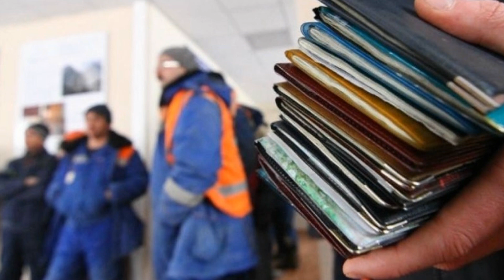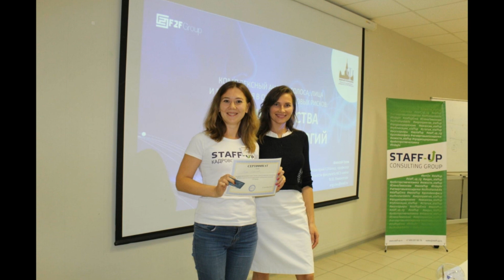Главные новости дня в России. Проблема нехватки трудовых мигрантов в Москве и Санкт-Петербурге.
Нехватка трудовых мигрантов в России, а именно в Москве и Санкт-Петербурге - острая проблема в настоящее время.
В сегодняшнем ролике я хотел бы продолжить тему о трудовых мигрантах, и проблемах, с которыми сталкиваются крупные мегаполисы Российской Федерации из-за их нехватки на фоне пандемии коронавируса и закрытии в связи с этим границ.
Напомню, восемнадцатого октября московский градоначальник заявил в эфире телеканала Россия 1 о нехватке количества трудовых мигрантов в столице, уменьшившихся из-за закрытия границ во время пандемии коронавируса примерно на 40 процентов.
Такая ситуация, со слов Сергея Собянина, сильно повлияла на занятость в городских службах.
Вчера двадцать третьего октября об аналогичных проблемах заговорили в другом крупнейшем городе России - Санкт-Петербурге, где возник колоссальный дефицит рабочей силы из-за оттока иностранных мигрантов, а также россиян из других регионов, покинувших город в период пандемии. Об этом в эфире местного телевидения сообщил председатель городского комитета по труду и занятости Дмитрий Чернейко.
Самый большой дефицит низкоквалифицированных рабочих наблюдается в торговле, общепите и строительстве.
В ближайшее время около пятнадцати процентов компаний могут столкнуться с необходимостью оперативного набора нового персонала из за повышенного спроса на сотрудников вследствие уменьшения числа иностранных рабочих.
Таковы данные исследования центра стратегических разработок, эксперты которого отмечают в частности острый дефицит кадров среди курьеров и водителей такси.
Как сообщает газета коммерсант в последние месяцы у российских служб доставки продуктов и готовой еды на фоне оттока мигрантов и пандемии коронавируса не стало хватать курьеров, что привело к росту жалоб со стороны клиентов - заказы задерживаются, а иногда и вовсе не доставляются.
РБК произвел опрос кадровых агентств, специализирующихся на подборе низкоквалифицированной рабочей силы и большинство из них подтвердили остроту проблемы, а генеральный директор кадрового агентства стафап Олег Лисин даже назвал ситуацию в этом отношении безвыходной.
Директор кадрового агентства Кадровый резерв Игорь Демидов пояснил, что низкая зарплата является главной причиной по которой россияне не хотят идти на низкоквалифицированную работу.
Напомню, что ранее президент России Владимир Путин говорил о том, что российскую экономику, страдающую от пандемии коронавируса и падения цен на нефть, можно восстановить с помощью гастарбайтеров. Глава государства предупреждал, что в скором времени может начаться нехватка рабочих рук.
На этом мой ролик подошел к концу. Как видите сами -  проблема трудовых мигрантов в настоящее время существует и нужно надеяться на скорое ее разрешение.
Спасибо что посмотрели мое видео, прошу принять широкое участие в обсуждении этой серьезной для крупных российских городов проблемы.
Всего Вам доброго и до новых встреч на моем канале. С уважением Ринат.